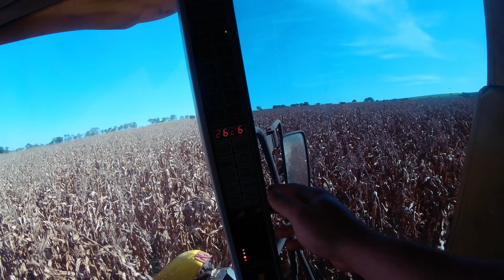MÁQUINA BRUTA CS660 COLHENDO MILHO COM PARTICIPAÇÕES ESPECIAIS!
Colhendo milho com uma New Holland CS660, máquina que está a venda, do nosso amigo Pedro, confere nos detalhes o serviço e esse equipamento!

Grupos do Canal no Whatsapp